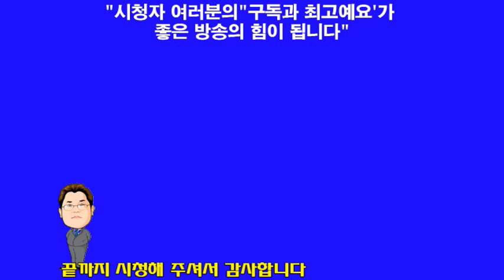강사 정다비다(태임)목사"설교"계22:12"내가 속히 오리니"(한빛세계선교방송)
정다비다(태임)목사 신앙상담 및 사역문의 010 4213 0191설교(찬양)를 시청하신 후 구독 또는 최고예요를 꾹 누르시면 감사 하겠습니다 방송출연을 희망하시는 분 김선일목사 연락주세요 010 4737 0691
매주 수요일 오전11시
매주 목요일 오전11시
매주 금요일 오후2시
농협 한빛교회 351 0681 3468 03